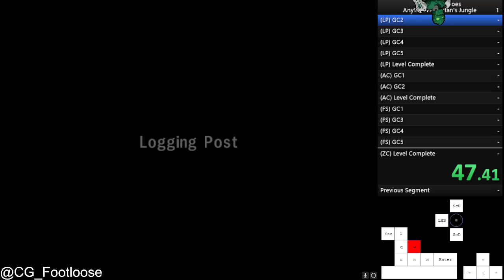[FWR PC/360] Zaktan's Jungle in 30:22.90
WR as of 7-7-22